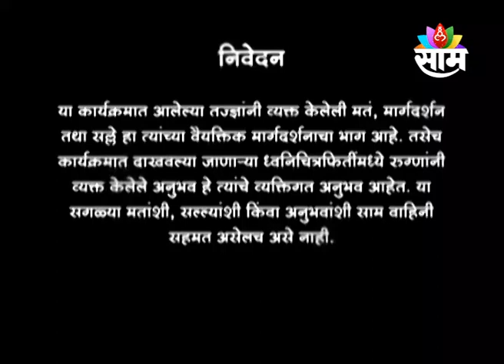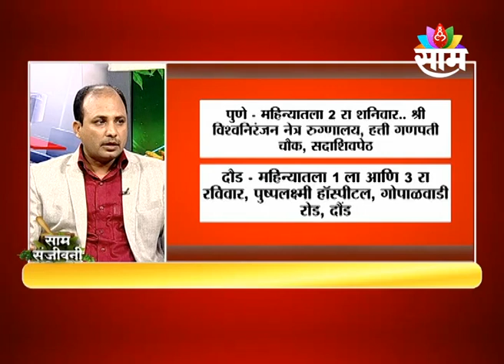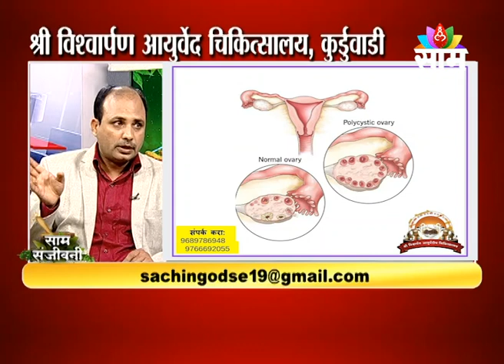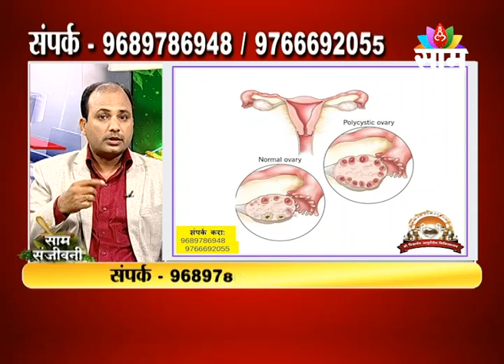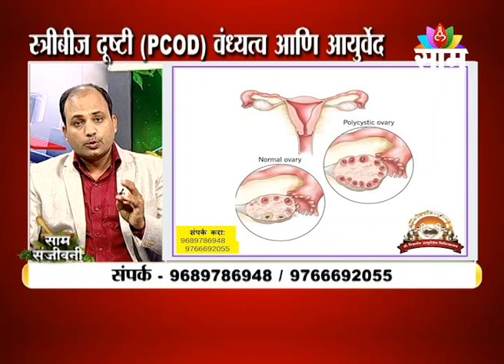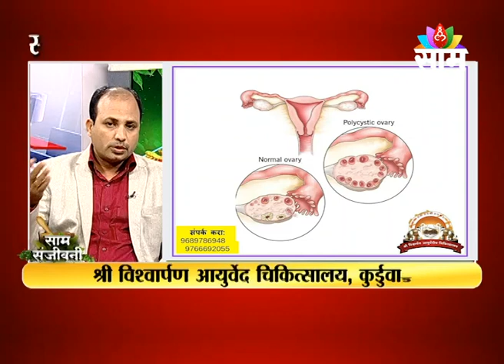12-05-2023 | SAAM SANJIVANI | DR. SACHIN GODASE | SAAM TV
साम संजीवनी
शुक्रवार दि. 12 मे दु. 4. 25 मि.
विषय- स्त्रीबीज दूष्टी (PCOD) वंध्यत्व आणि आयुर्वेद
सहभाग - वैद्य सचिन गोडसे, एम. डी. आयुर्वेद
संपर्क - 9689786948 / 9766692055